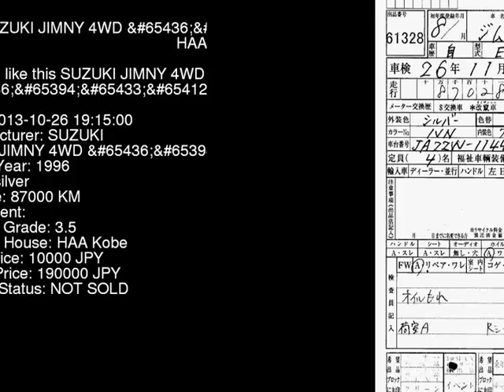1996 SUZUKI JIMNY 4WD_ JA22W